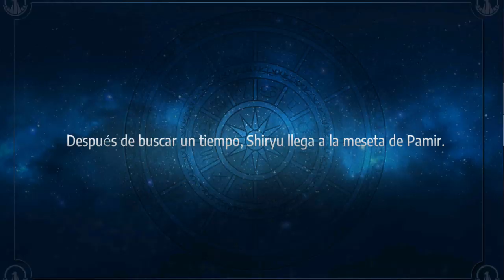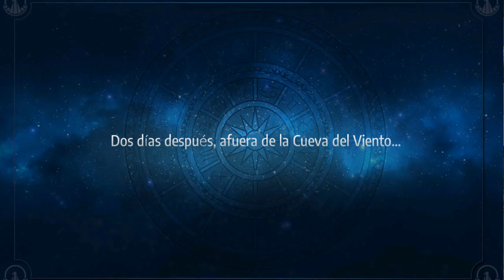Juguemos Saint Seiya Awakening - Parte 4 - Sacrificio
No es fácil darle nueva vida a una armadura sagrada.

Si te gusta lo que vez y quieres aportar al canal